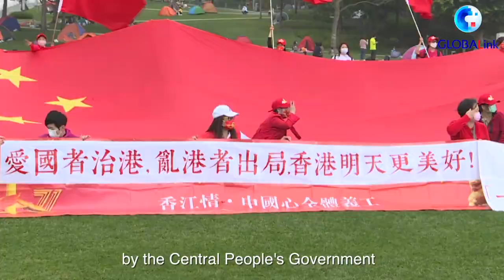GLOBALink | Why is democracy an issue in Hong Kong?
What are the root causes of the issue of democracy in Hong Kong?
Could Hong Kongers elect their city's leader like Londoners?
And why hasn't universal suffrage happened there?
Leung Chun-ying, former chief executive of the HKSAR, explains.